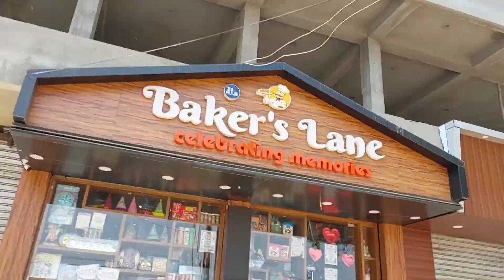celebrate kiya 1 month| holi| chicken khaya